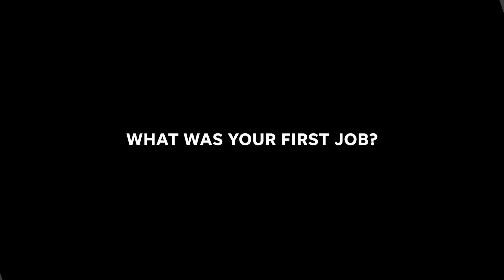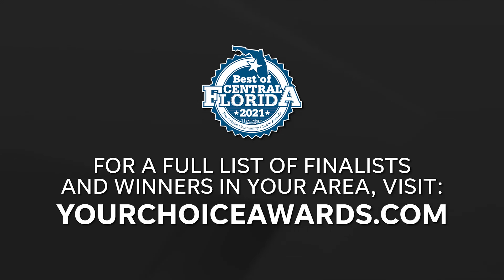2021 Best of Central Florida Awards Show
The Best of Central Florida program polls the local community to select the best businesses and organizations in the Lakeland, FL area. Watch this special awards show featuring celebrity guest presenters Jillian Michaels, Alfonso Ribeiro, Amy Robach, Carla Hall and more as we reveal the winners! The show premieres at 6:00 p.m. EDT on October 28, 2021 and is proudly presented by The Ledger. To learn more and see the full list of celebrity presenters,